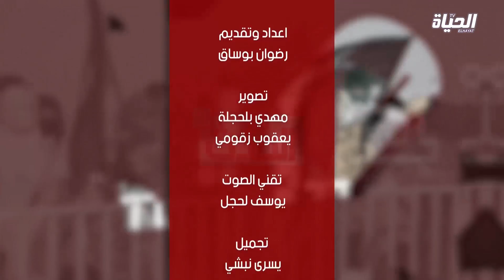مع الحدث l خطط و مجهودات لمواجهة إلتهاب الأسعار ..أي أثر على قدرة المواطن